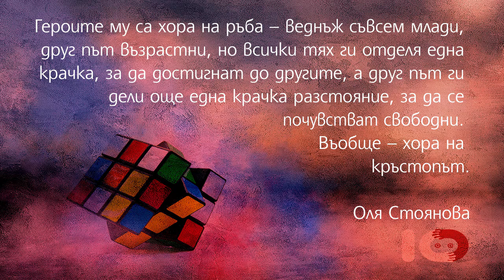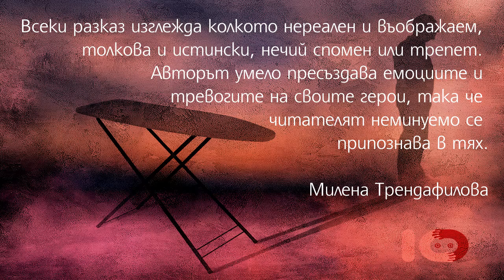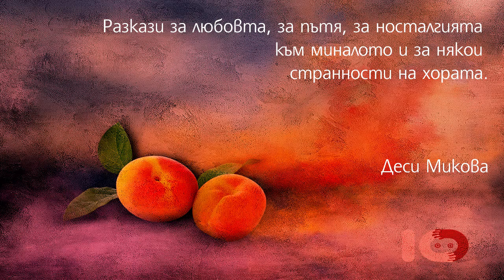PierreMejlak video blurbs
Носителят на Наградата за литература на Европейския съюз Пиер Мейлак беше в София, за да представи наградения си сборник с разкази "Когато изпратим деня" (ICU, 2015, превод от английски: Невена Дишлиева). Гостуването беше богато на събития и много емоционално. Мейлак остави след себе си не само запалени читатели, но и нови приятели.